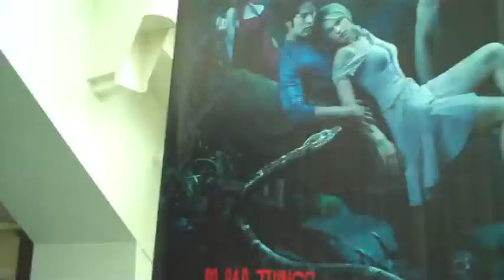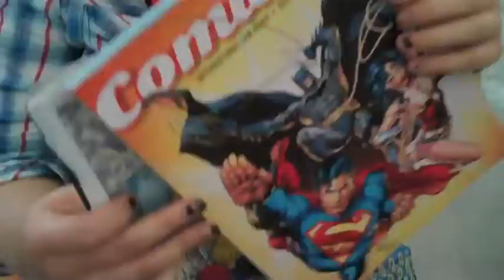San Diego COMICON 2010 Day 0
The Mystery Workshop (TMW) will be at the San Diego COMICON 2010 event. This video is Day 0 or the day before the COMICON event!